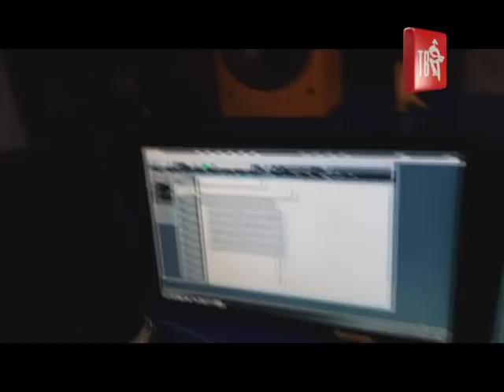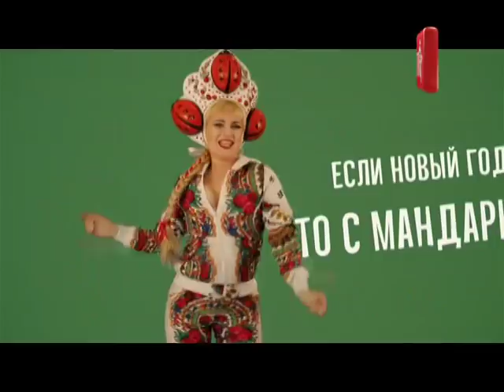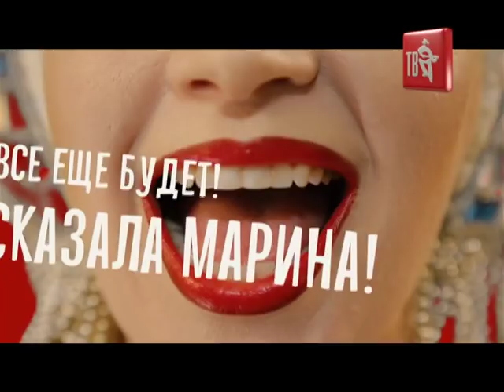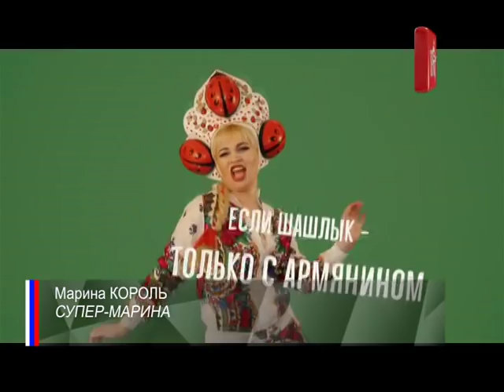О ЧЁМ ПОЁТ СТРАНА №365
Друзья, если вы не успели посмотреть очередной выпуск программы О ЧЁМ ПОЁТ СТРАНА в эфире Шансон ТВ – можете сделать это на нашей официальной страничке в YouTube.
Помните, что каждый из вас может зайти на сайт открыть вкладку О ЧЁМ ПОЁТ СТРАНА, заполнить анкету и загрузить свой профессиональный или любительский клип!
ИСКУССТВО ПРИНАДЛЕЖИТ НАРОДУ!
В этом выпуске представлены клипы следующих артистов:
СТРЕМОУСОВ Владимир, СЕМЕНОВА Ольга и проект МАЭСТРО, СИДОРОВ Дмитрий, РЯБЦЕВ Андрей, КАСПЕР Ирина, ТЕХОВ Руслан, СУЗДАЛЬСКИЙ Юрий, УРЫВСКИЙ Игорь, ПОПОВА Любовь, ДУМЛЕР Александр, ВЛАДИ Алекс, БЕЛОЯРОВ Доброслав, КОРОЛЬ Марина